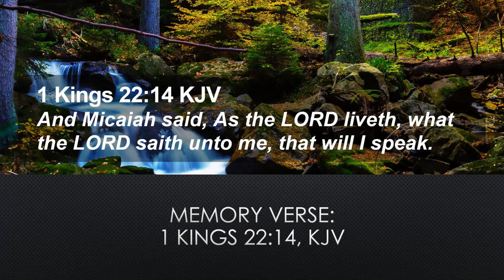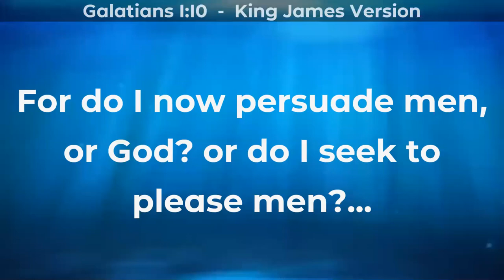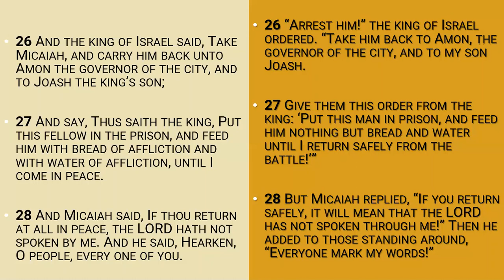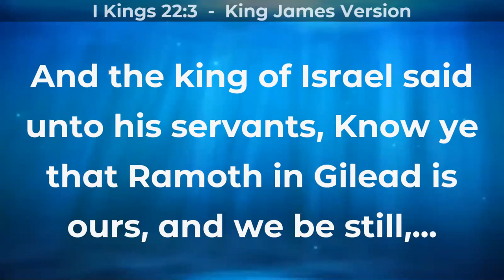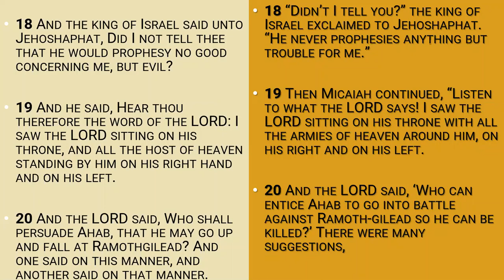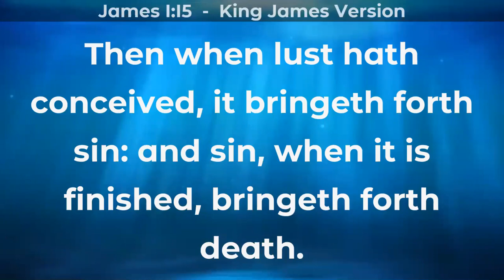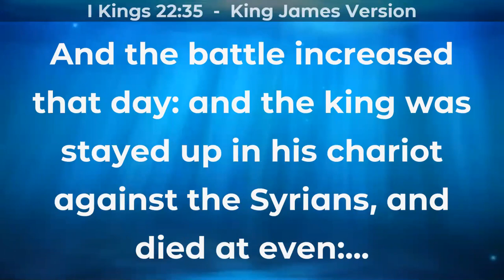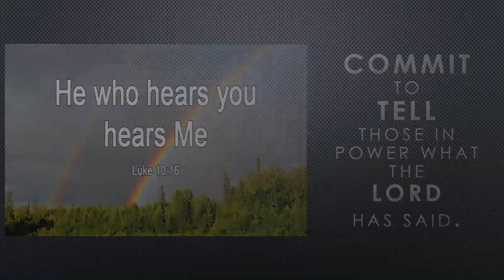Abundant Life COGIC Virtual Sunday School Zoom Meeting MICAIAH: Speaking Truth To Power 05.02.2021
Abundant Life C.O.G.I.C. (Breaking Every Shackle Ministries) is under the Second Ecclesiastical Jurisdiction of  Virginia (Central Harvest District). We are located at 201 Brandon Road Richmond, VA 23224.

Superintendent: Pastor, T.L. Hughey (First Lady, Missionary Martha Hughey)
Co-Pastor: Elder Ray Wiley (Sister Carla Wiley)
District Missionary: Nancy Hudson.
Sunday School Superintendent: Sister Ossie Lawrence
Sunday School Teachers: Missionary Lorrine Bridgeforth and Minister Damian Wright

Our Sunday School is every Sunday morning at 9 AM.
Bible Basis:  1 Kings 22:15-23, 26-28
Bible Truth: God uses the prophet, Micaiah, to speak truth even though King Ahab rejects the message.
Memory Verse: 1 Kings 22:14, KJV

Our Lesson Aim is to:
DEFEND Micaiah’s boldness in declaring the word of the Lord
ASPIRE to be like Micaiah when speaking the word of the Lord, and
COMMIT to tell those in power what the Lord has said.